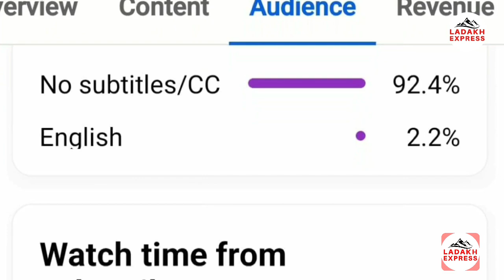Border Batallion Aspirants distress on delayed written Exams | Urge Swift Action on Delayed Exam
Bank Detail
A/C : JK BANK KARGIL
Account no.
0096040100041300